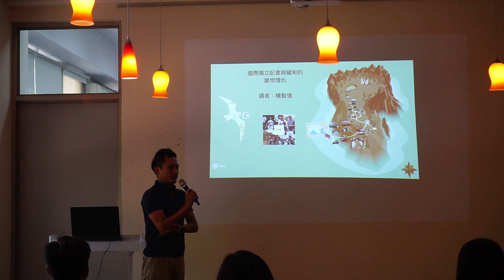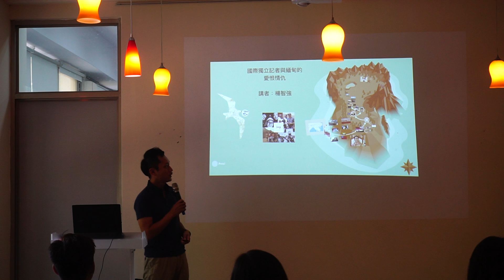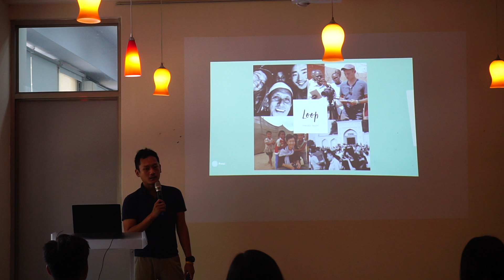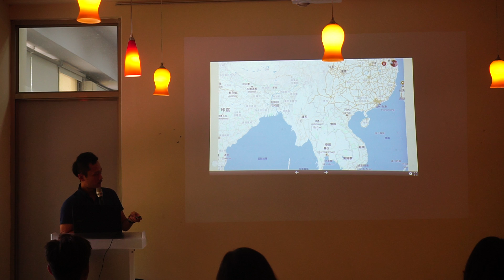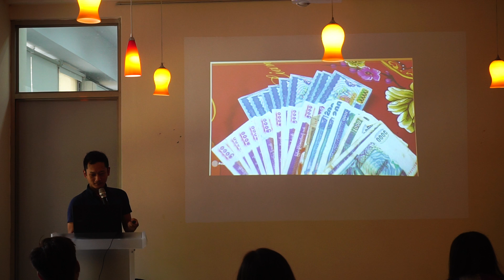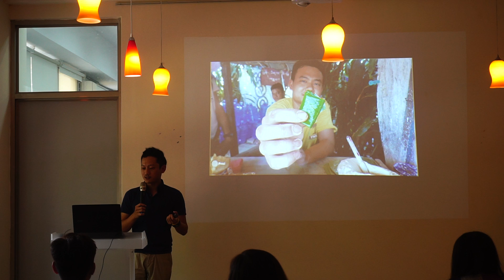校園專題講座 - 20181003獨立記者與緬甸的愛恨情仇｜楊智強｜Part 1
【內容簡介】

與緬甸的初次見面

凡事都會有第一次，而我跟緬甸的第一次相遇是在2015年的世紀大選。跟電視台請了一個禮拜的長假，隻身前往緬甸記錄這歷史性的一刻。

一步步踏入

相較於第一次無頭蒼蠅般的橫衝亂撞，接下來在泰緬邊境、緬甸東部、仰光甚至西部若開邦的採訪，讓我一點一滴地揭開她神秘的面紗。

民主化？

許多人都對緬甸的民主化在一開始有直觀的好感與期待，我也不例外。但細數世界歷史就可以知道，一個國家從專制政府成為民主深化的成熟國家並非能在一夕之間可實現的。當然，緬甸也不例外。獨立記者在這個「類民主」的專制國家中，常常會遇到採訪上的困難，甚至還會遇到不少危險。

議題外溢與重返現場

緬甸是由上百個不同民族所組成的聯邦共和國，從獨立至今，各地仍爭戰不斷。許多部族為了爭取更廣泛的自治權，組織軍隊抗衡緬甸政府。數十年過去了，和平仍未到來。大量因為戰爭所逃出的難民，進入鄰近的泰國與孟加拉。很多人一待就是數十年，甚至在當地有了後代，而這些孩子則成為世人所見的國際難民。

身為獨立記者，我們除了進入緬甸之外，也到泰、孟兩國採訪這些從緬甸逃出來的人們，他們的遭遇也讓我們看到了緬甸不為人知的另一面。

【講者介紹】

楊智強 ｜ Loop Media Team記者、國際獨立記者。
2017年跟幾位獨立媒體人成立「Loop Media Team」的國際新聞採訪小組，並且在世界各地的衝突地區進行深度採訪。除了希望可以將第一手的深度國際新聞帶回來之外，也希望可以以調查報導的方式改變議題現狀。主要文章見於《報導者》、《經典雜誌》、公視 《獨立特派員》等媒體。